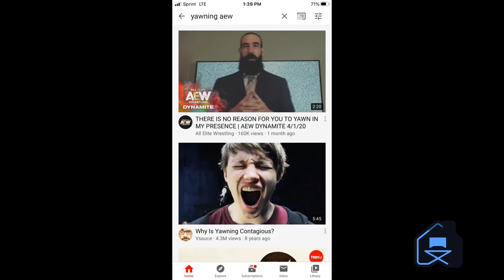Mike Tyson’s AEW ALL OUT 2020 Opponent